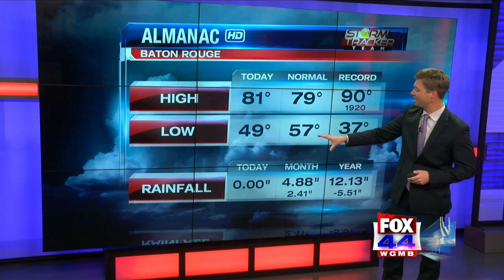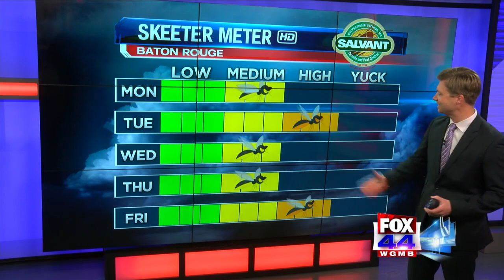StormTracker Team Forecast (April 16, 2019)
Strong thunderstorms likely on Thursday